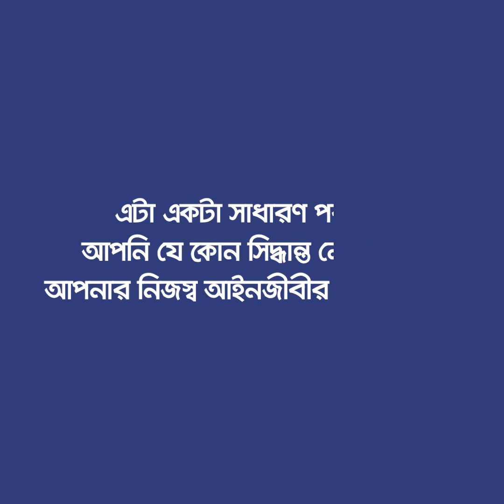ওয়ার্ক পারমিটে খরচ কত ?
How much cost for A SKILLED WORKER VISA